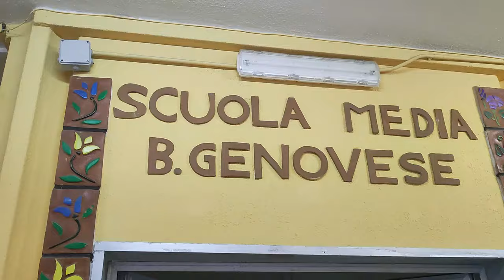24liveSchool Speciale Orientamento: presentiamo l'IC Bastiano Genovese di Barcellona P.G.